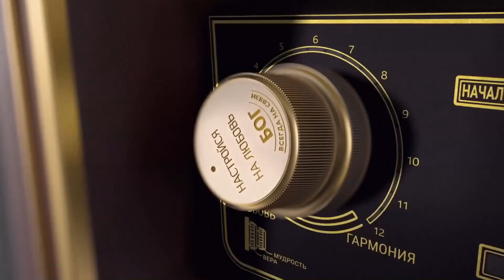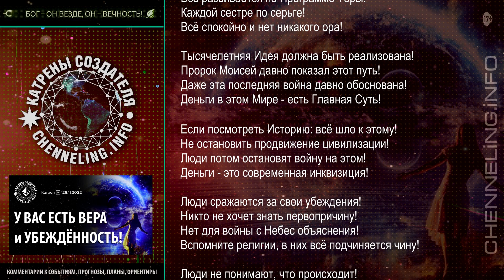Катрены Создателя ✴ 28.11.2022 “У Вас есть Вера и Убеждённость!” (208/1323)